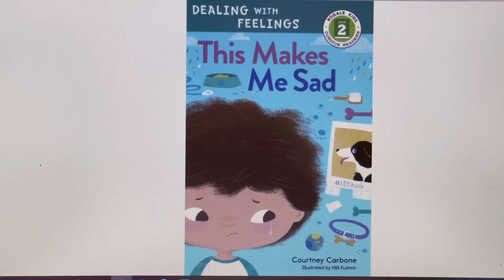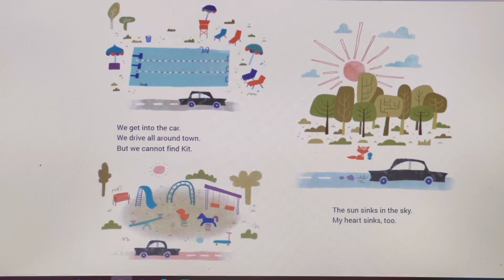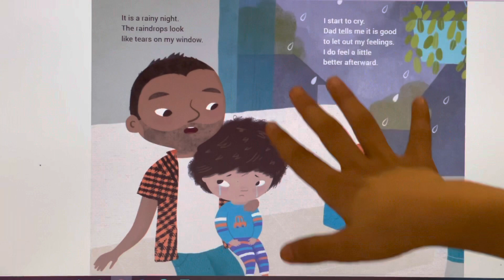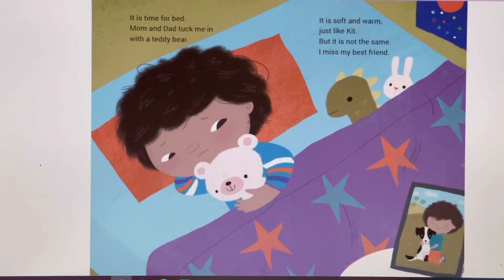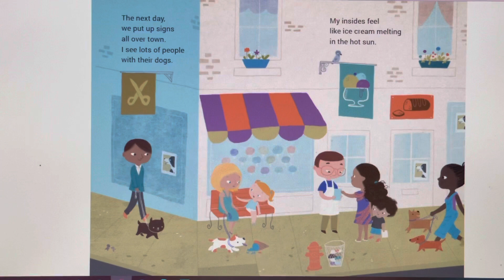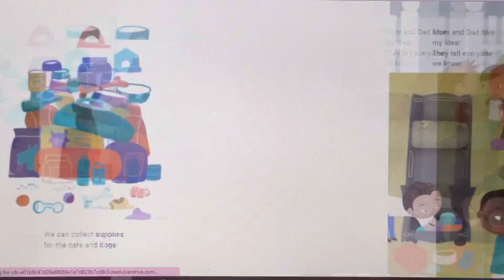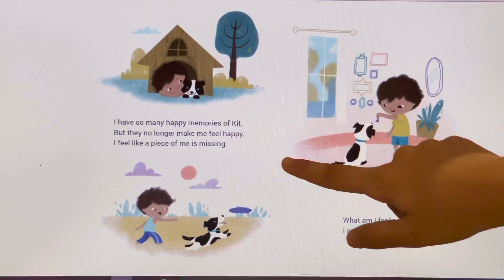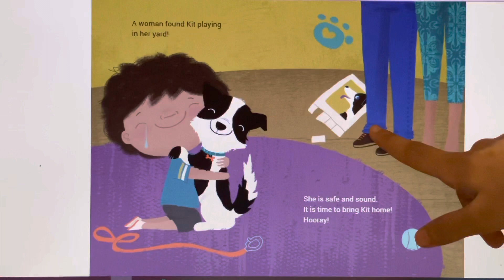Kids Book Read Aloud: This Makes Me Sad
In this book a young boy accidentally keeps the gate open and his pet , Kit is nowhere to be found . His parents leave no stone unturn to search Kit , but alas  no trace of the dog! His father asks him to let his emotions flow which would make him feel better.

THIS MAKES ME SAD
By Courtney Carbone
Illustrated By Hill Kushnir